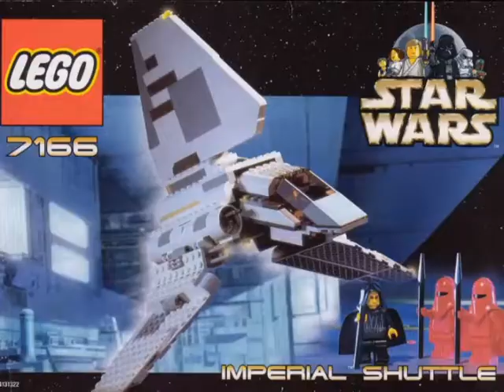All lego starwars sets from 2001